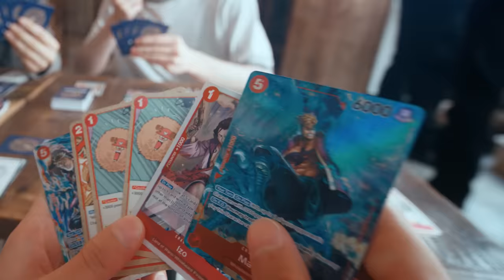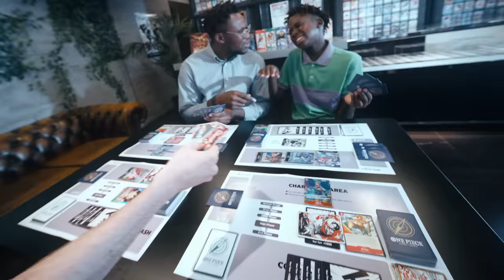ONE PIECE CARD GAME Buddy Battle Official Trailer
Announcing a new event for ONE PIECE CARD GAME!
Join the Buddy Battle with your friends and family! Available at Large Events and Local Game Stores!

What is Buddy Battle?
These Buddy Battles are 2-player team battles held at the more casual level.
You can work together with your teammate by consulting each other during the match, which makes this format is easy for even beginners, casual players, and families to enjoy!
If you are a beginner, want more playing time at events, or are the type that has more fun playing on a team these are perfect for you!